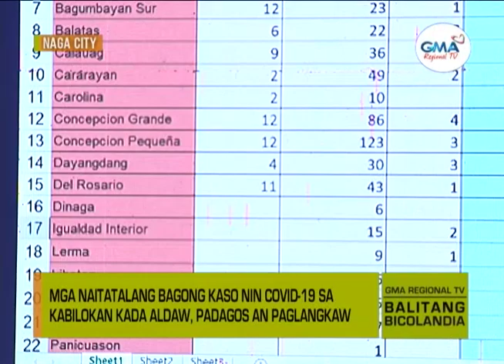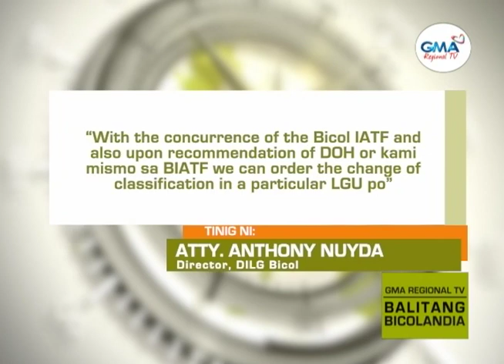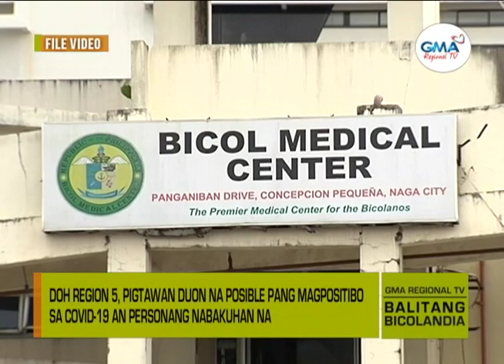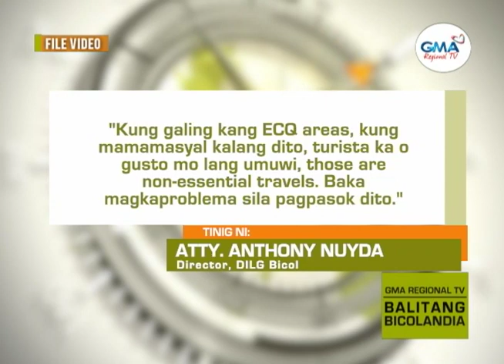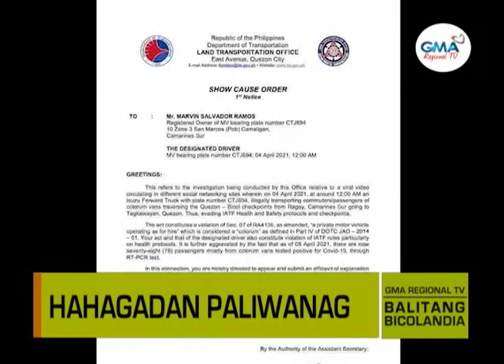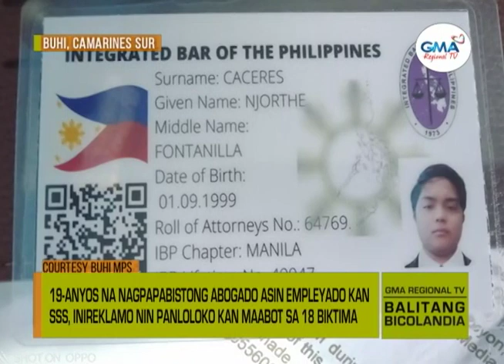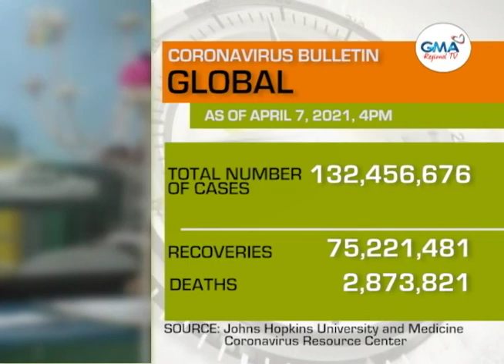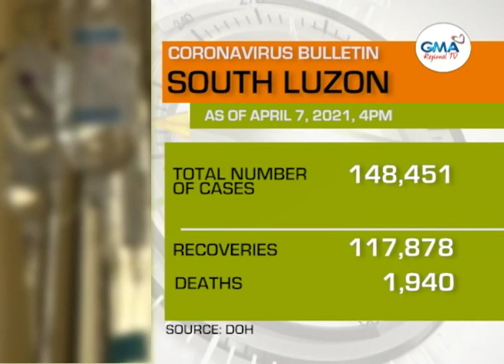Balitang Bicolandia: April 7, 2021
Watch 'Balitang Bicolandia' from Monday to Friday at 5PM via GMA TV-7 Naga, GMA TV-12 Legazpi, GMA TV-2 Sorsogon, GMA TV-8 Daet, GMA TV-13 Catanduanes, and GMA TV-7 Masbate.